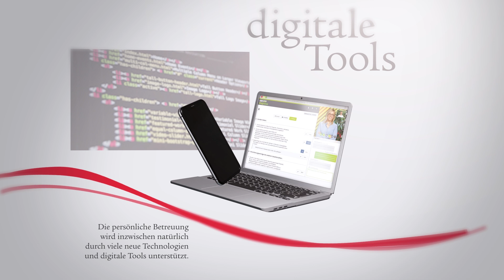130 Jahre Swiss Life BU – vertrauensvolle Beratung auf Augenhöhe | Swiss Life Deutschland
Auf Reise durch unsere Epochen: Wir zeigen, wie wir unsere Berufsunfähigkeitsversicherung in einer Welt voller Wandel stets neu erfunden haben und doch unseren Grundwerten treu geblieben sind. ​

In der dritten Folge erinnert sich Susanne Unterburger aus dem Claims-Team an ihren ersten BU-Leistungsfall. Und Sascha Wanke, Abteilungsleiter Underwriting, erklärt, warum wir auf die Kombination aus persönlicher, individueller Betreuung und digitalen Tools setzen.